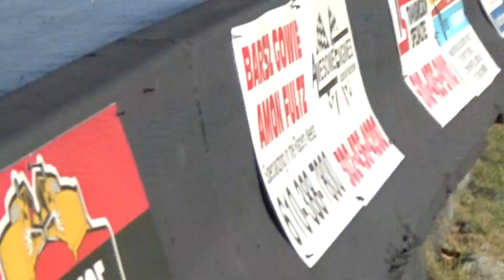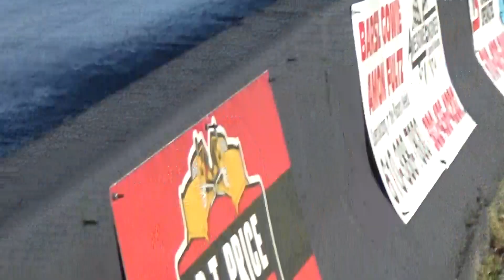PT11 S10 Addictions Track Rental Fall Brawl 2019